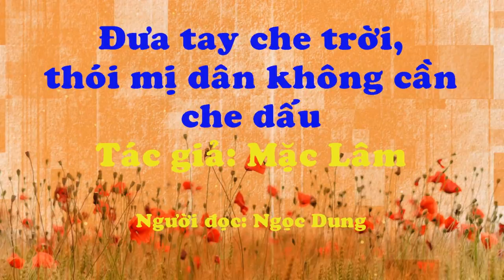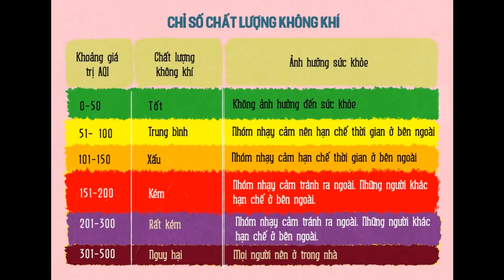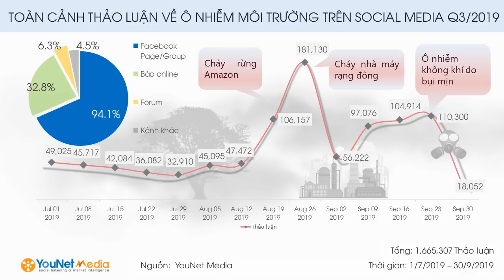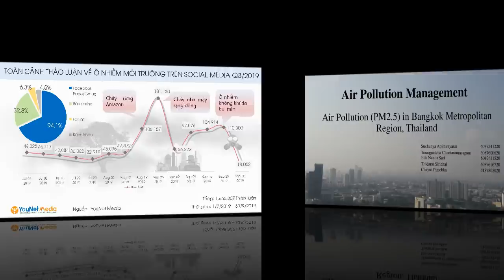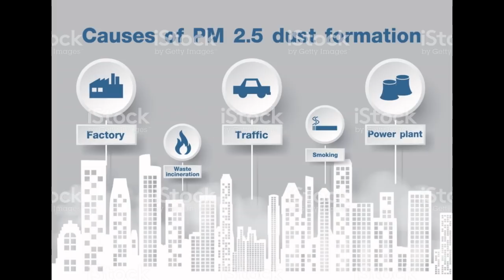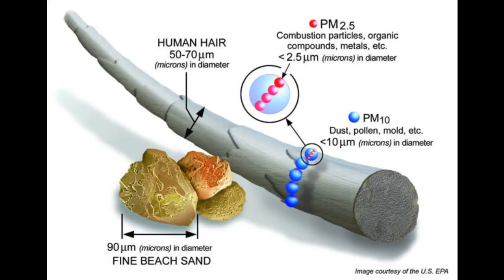Đưa tay che trời, thói mị dân không cần che dấu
Trong những ngày gần đây Hà Nội sống trong không khí mù mịt như bị sương mù đậm đặc bao phủ. Người dân lo lắng nhưng không có phương pháp nào phòng chống lại đám bụi ấy. Cái khẩu trang thô sơ có lẽ là vũ khí duy nhất làm cho người Hà Nội an tâm một chút khi ra phố sinh hoạt mặc dù đa số biết rằng đối với loại bụi mịn hàm lượng PM2.5 thì cái khẩu trang mỏng dính của họ chỉ là miếng vải trang trí cho nỗi sợ hãi đang mỗi ngày một lớn.

Chính quyền Hà Nội chừng như bị bao vây bởi hàng ngàn câu hỏi và những trả lời lấp lửng của cấp thẩm quyền càng gây bức xúc cho người dân hơn là tạo cảm giác tin tưởng cho họ. Cách đây ít lâu ông Vũ Đăng Định - người phát ngôn UBND TP Hà Nội, đưa ra 12 nguyên nhân gây ô nhiễm gồm: “khí xả thải từ ôtô, xe máy; đun bếp than tổ ong, đốt củi; xây dựng, phá dỡ các công trình; vận chuyển vật liệu; mùi hôi thối từ hệ thống thoát nước chưa được xử lý; mùi từ các trại chăn nuôi gia súc, gia cầm.

Ông Định còn cho biết các nguyên nhân khác là: đốt rơm rạ, rác; thu gom rác thải chưa tốt; ô nhiễm ao hồ lâu năm; bùn thải chưa được xử lý; khói bụi từ các cơ sở sản xuất trên địa bàn thành phố và một số tỉnh lân cận; tác động của khí hậu và thời tiết chuyển mùa.”

Trong tất cả nguyên nhân gây cho Hà Nội phủ dày một màn bụi mà ông Định đưa ra không có nguyên nhân nào thuyết phục. Người dân chỉ cần nhìn sang những thành phố của các nước như Bangkok hay Phnom Penh có nước nào không có những sinh hoạt giống như Hà Nội nhưng không khí của họ có dày đặc bụi như Hà Nội đâu. Không nói đâu xa, ngay tại chính thủ đô này chưa khi nào người dân ngưng các sinh hoạt như vừa nói nhưng hàng trăm năm nay làm gì có hiện tượng bụi mù che phủ như bây giờ?

... Còn Việt Nam thì sao?

Lý do mà các cấp chính quyền che dấu tuyệt đối sự nguy hại của các nhà máy điện than trên toàn quốc, điển hình tại Hà Nội hiện nay, vì không ai dám thừa nhận sai lầm của cả bộ máy khi thi nhau ôm trọn các nhà máy điện than đã phế đi của Trung Quốc về Việt Nam sử dụng. Không những vậy hàng năm một số tiển kết sù vẫn được trả cho Trung Quốc đề nhập than về cho các nhà máy hoạt động. Số tiền ấy chắc chắn không phải chỉ trả cho Trung Quốc mà thôi, chúng còn được bùa phép tăng lên nhiều lần cho các cấp có “quan tâm” đến thương vụ bạc tỷ này.

Chính quyền Việt Nam nói chung và UBND TP Hà Nội nói riêng đang cố lấy tay che trời thay vì nhìn nhận sự thật. Bàn tay nào đủ lớn để khỏa lấp hàng tấn bụi mịn trong không khí đang giết lần mòn người dân yếu đuối không những từ thiên nhiên mà còn từ sức mạnh của đồng tiền đến từ Trung Quốc?

Mặc Lâm